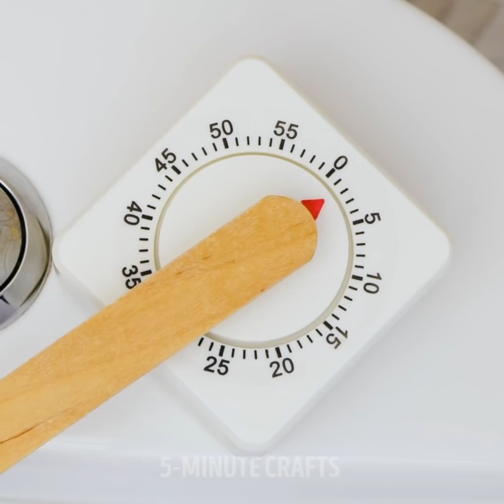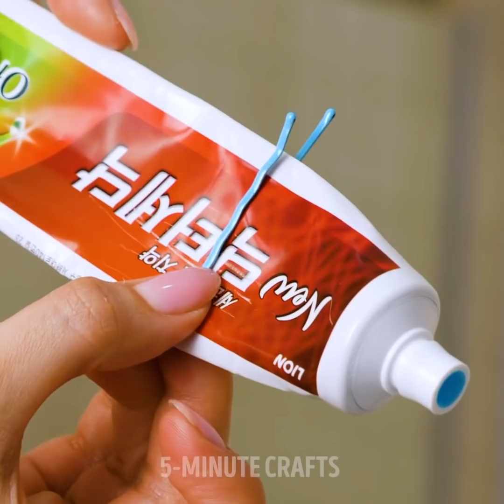Funny DIY Couple Pranks || Awkward Moments, Period Hacks, Crazy Pranks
Timestamps:
0:01 Funny sofa water prank;
1:29 Hacks for couple living together;
7:09 Awkward situations while periods.